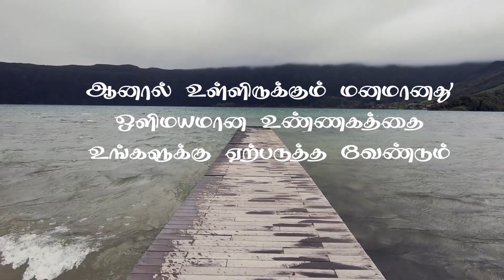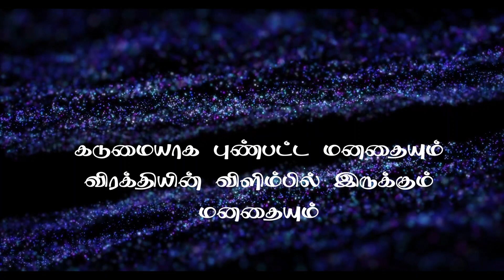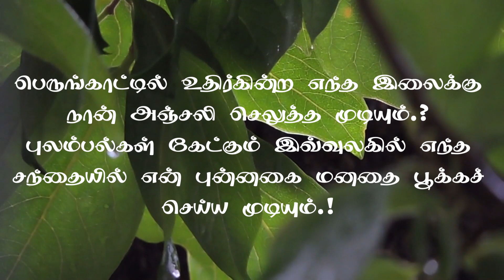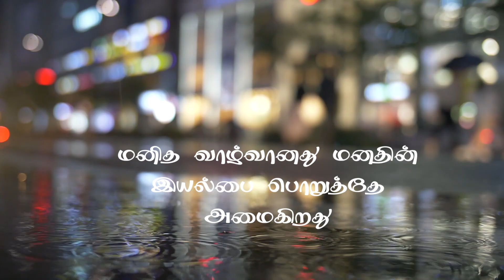மனதின் இயல்பை பொறுத்தே... | தமிழ் Motivational Speech | by மு.ப.ரா | MaD TalentZ Exclusive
மனதின் இயல்பை பொறுத்தே மனிதனின் வாழ்வு அமையும்... தமிழ் Motivational Speech written and narrated by மு.ப.ரா

Script & Narration - Rajkumaran M P (மு.ப.ரா)
Editing - IN
Produced By - Sivakumar K